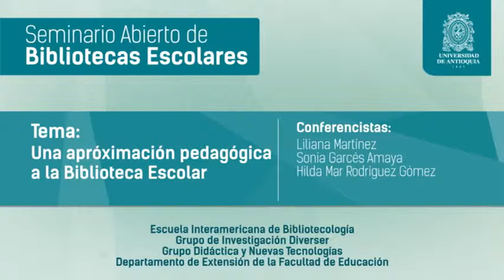Una aproximación pedagógica a la Biblioteca Escolar Seminario Abierto de Bibliotecas Escolares1